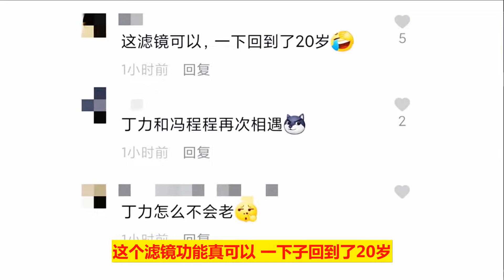66岁赵雅芝和64岁吕良伟同框，两人皮肤嫩如20岁，一点都不像60岁